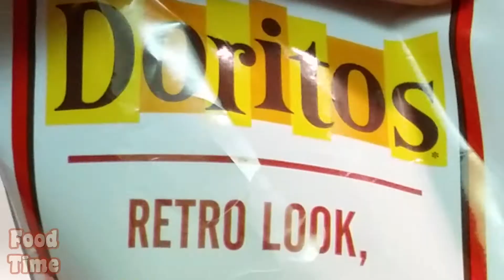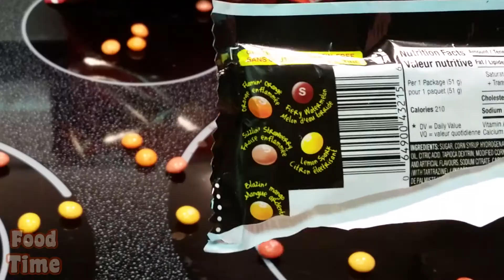FOOD TIME 🍬 Doritos Ketchup 🍬 Sweet Heat Skittles 🍬 Mentos Choco 🍬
Doritos has new a Ketchup flavor and I thought it would be fun to try them out. Also featuring spicy sweet heat Skittles and special edition Mentos choco and caramel and choco and mint.